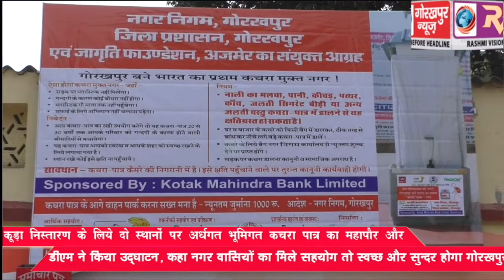कूड़ा निस्तारण के लिये, महानगर में दो स्थानों पर, अर्धगत भूमिगत कचरा पात्र का महापौर और डीएम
कूड़ा निस्तारण के लिये, महानगर में दो स्थानों पर, अर्धगत भूमिगत कचरा पात्र का महापौर और डीएम ने फीता काटकर किया उद्घाटन, महापौर ने कहा नगर वासियों का मिले सहयोग तो स्वच्छ और सुन्दर होगा गोरखपुर